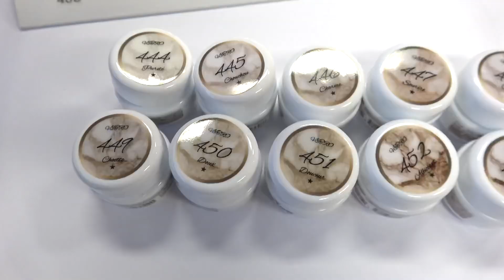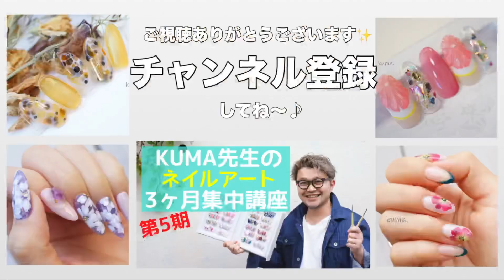『VETRO 新色ジェルカラー紹介✨』 ヌードカラー シアーカラーくま先生のネイルTV #090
▪︎フィルイン動画📺

▪︎マシーンケア

▪︎スカルプの浮きの補修・リペア

▪︎サロンワークお見せします！ジェルアートが出来るまで

㊗️満員御礼です！

第6期オンラインサロンは2／1スタート予定です✨
次の募集は来年1月頃

【第5期KUMA先生のネイルアート3ヶ月集中講座】
全１6アートを順番に配信します！
各アートは添削しますので、3ヶ月後には今までよりアートが楽しく作れるようになるはずです♪
ネイルアートの通信講座といえばわかりやすかな？
ご希望の方は募集再開の登録をお願いします！

オンラインサロンのオフ会と説明動画📺

ネイルエキスポ2019 2日目の10:30〜 メインステージでアートデモを担当させていただきます✨

1981年東京生まれ。
23歳までフランス料理の調理師🇫🇷
エビ、イカなどの重度のアレルギーに悩んでいる時に、ネイルという仕事を知り転職。
25歳の時にフリーランスになり、２６歳で原宿にサロンを開業。
▪︎原宿で１2年ネイルサロンを経営
▪︎ネイリスト歴１５年のメンズネイリスト
▪︎VETRO Art Director
▪︎元22期ｊｎａ認定講師
『クマ先生』『クマちゃん』と呼ばれてます✨
※サロンでは新規予約を受付ていません。
アートセミナー、オンラインサロンの予定はInstagramでお知らせします💁‍♂️

✨人気の動画✨

▪︎シェルで作る天然石ネイル

▪︎痛ネイルの描き方動画

▪︎ジェルネイルのマシーンオフ、パーツオフのやり方動画

▪︎ジェル検定初級 カラーリング ピーコック

▪︎ジェル検定中級 フレンチネイル グラデーション イクステンション

使用しているvetro、ベラフォーマのジェルなどはこちらから誰でも購入いただけます⇩

編集 KUMA.